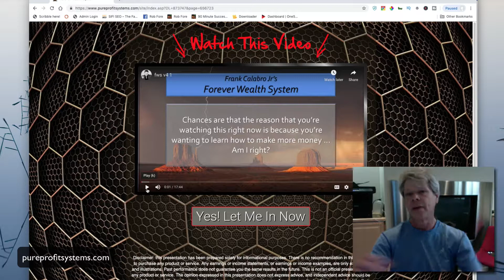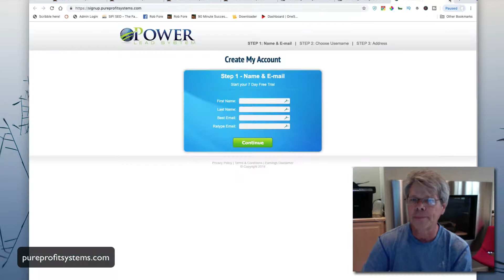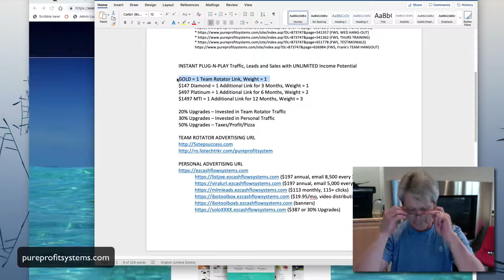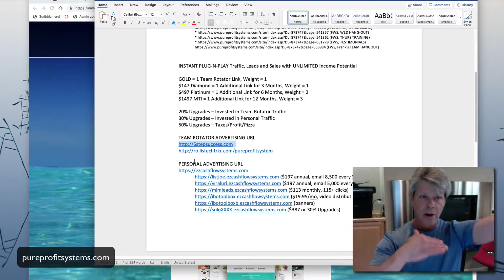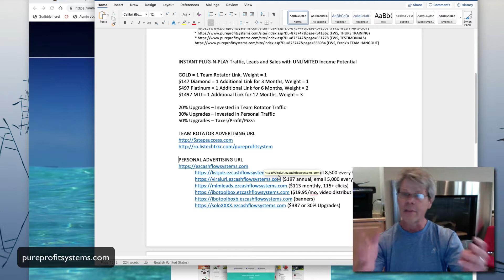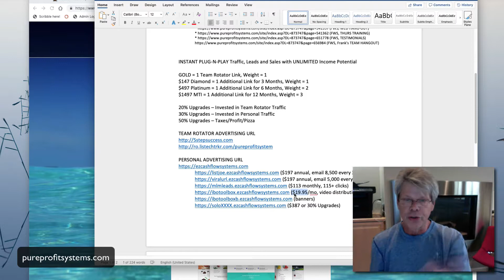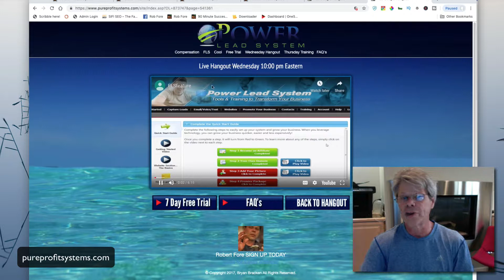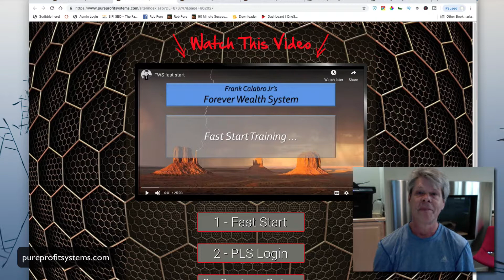Power Lead System Pro Best Converting Funnels - Soloads, Safelists & Email List Marketing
BEST FRESH EMAIL LEADS that convert (think 40% open rates!) for pennies...

INCOME DISCLAIMER - Rob Fore, the producer of this video and any co-hosts interviewed, shown, mentioned or highlighted make no income claims whatsoever and we make no 'average affiliate income' claims whatsoever because... what you make or do not make as a business owner is absolutely 100% up to what you do or do not do to make a profit based on the time, talent and expertise you bring or do not bring to the table.

AFFILIATE ASSOCIATIONS - ASSUME EVERY WEBSITE AND LINK MENTIONED IN THE VIDEO AND WRITTEN HERE IN THE DESCRIPTION AREA OF THIS VIDEO WILL EARN AN AFFILIATE COMMISSION WHEN SOMEONE CLICKS THE LINKS AND MAKES A PURCHASE.

That said, we only recommend products, services and opportunities we have reviewed, have used or still use in some way, shape, form or fashion.